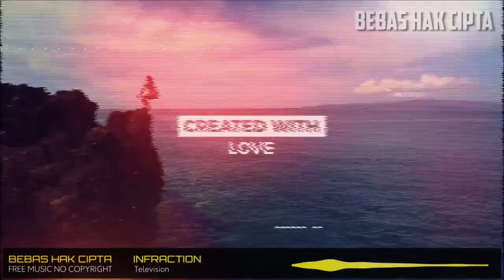Promosi & Sports Musik No Copyright - Television By Infraction (Backsound Musik Bebas Hak Cipta)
Download musik gratis dan aman untuk pembuatan konten kamu (Musik Gratis Bebas Hak Cipta).

Semoga bermanfaat 😎
💁 Now Playing :
Sports Musik No Copyright - Television By Infraction (Backsound Musik Bebas Hak Cipta)

Genre and Mood: Sports Rock
Direkomendasikan untuk : Sports, Promosi

Licensi :
⚠️ Kamu bebas menggunakan lagu ini di salah satu video YouTube kamu, tapi kamu harus meletakan kredit dibawah ini di diskripsi kamu :
(Copy&Paste)

Song : Television By Infraction
Hubungi Pencipta jika kamu ingin menggunakan musik ini untuk proyek di luar YouTube :

- kamu tidak dapat mengklaim musik ini sebagai milik kamu.
- kamu tidak diperbolehkan menjual musik ini dimanapun
☎️ Silakan hubungi :
Jika kamu menemukan Link/Gambar/Music yang rusak dan penawaran iklan di video kami dengan kebijakan YouTube terbaru.

►  Video Channel ini berisi tentang :
* Musik No Copyright
* Musik Gratis
* Background Musik
* Instrumental Musik
* Musik Gratis Copyright
* Musik Background
* Background Musik Untuk Video Youtube
* Vlog Musik